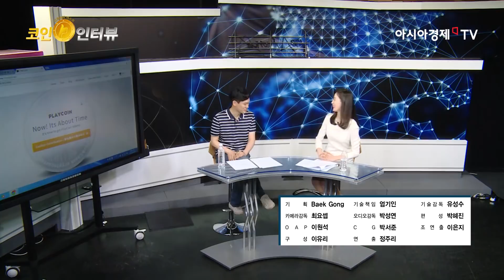코인인터뷰 20회 / "플레이코인" _ 게임 개발자와 게이머를 직접 연결하다!